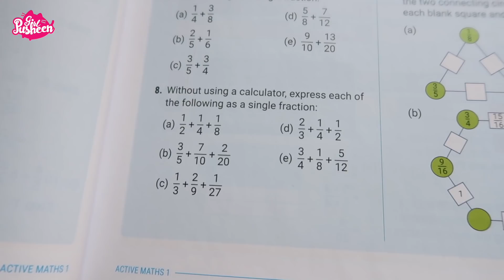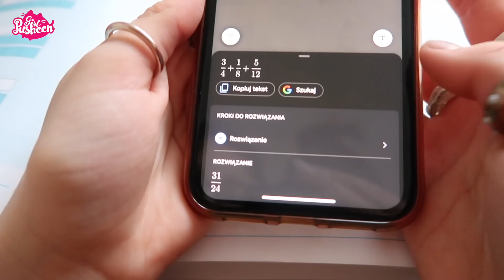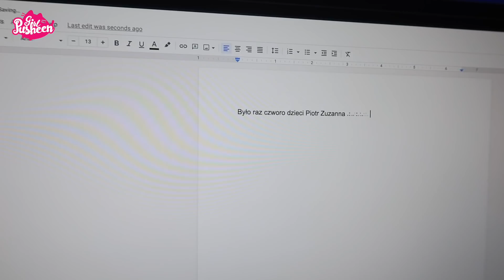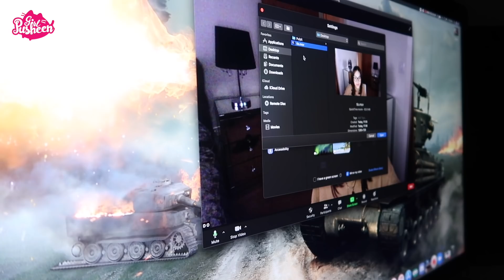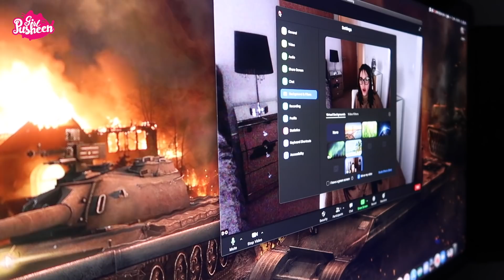❤️ NAJLEPSZE LIFE HACKS PODCZAS ZDALNEJ NAUKI | Pusheen Girl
Zapraszamy Was na nowy film "NAJLEPSZE LIFE HACKS PODCZAS ZDALNEJ NAUKI"

T I K  T O K - thepusheengirl oraz pusheengirl_official
Muzyka:
Starkiller Base - SOAP!